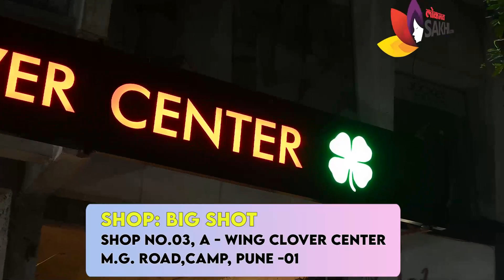भारीतले चप्पल, सॅंडल, मोजडी फक्त २५० रुपयांत | Fancy footwear स्वस्त दरात | Pune Street Shopping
Discription
Stylish चप्पल, सॅंडल, मोजडीचे अनेक प्रकार स्वस्त दरात खरेदी करण्यासाठी हा व्हिडिओ शेवटपर्यंत नक्की पाहा.

Address
Shop No.03, A - Wing Clover Center, M.G. Road,Camp, Pune -01